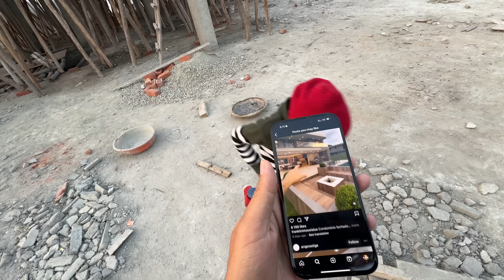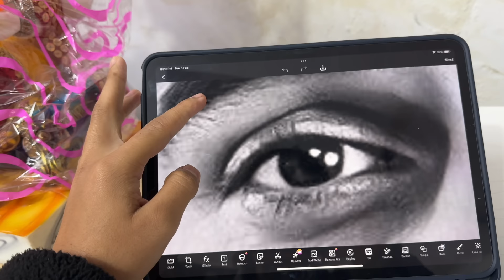My New Studio 😍 Yha Banega